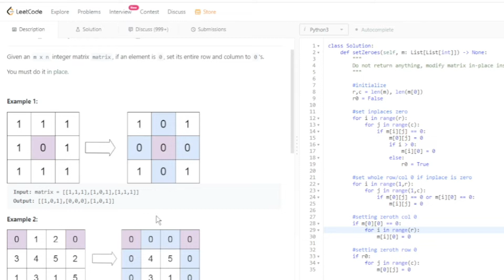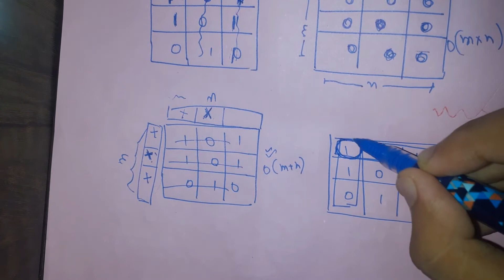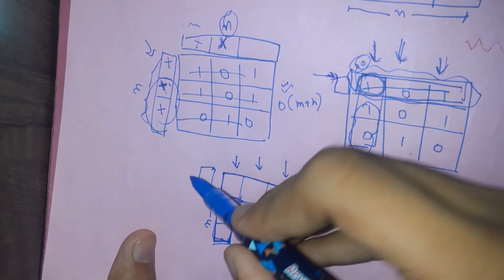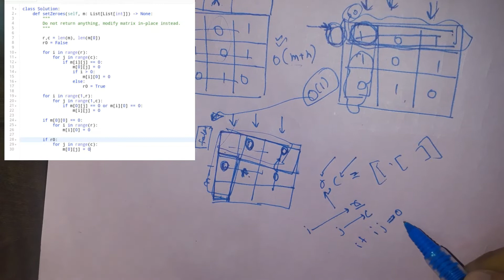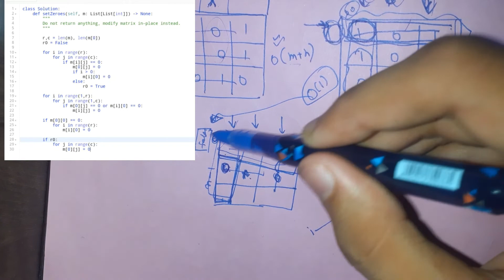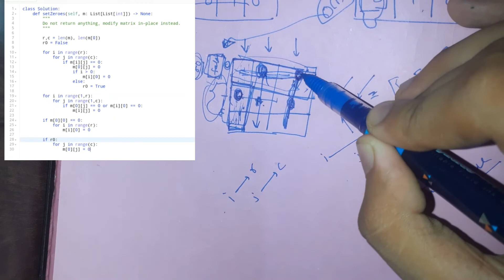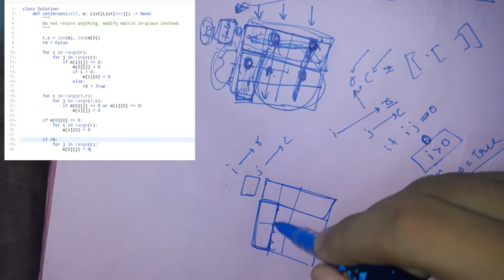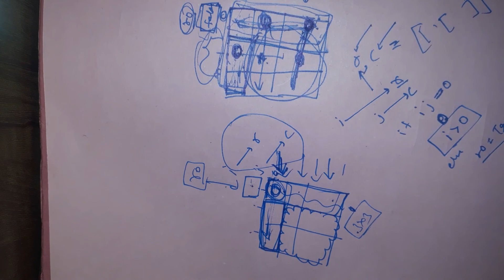Set Matrix Zeroes - Leetcode 73 - Python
Given an m x n integer matrix matrix, if an element is 0, set its entire row and column to 0's.

You must do it in place.

Problem : Set Matrix Zeroes